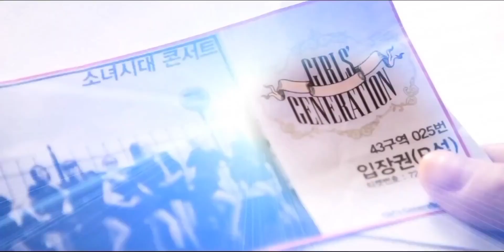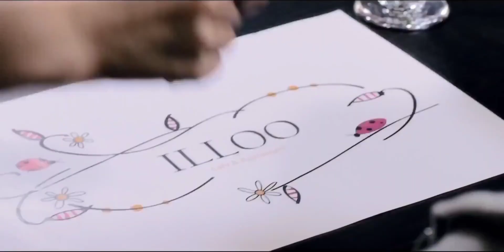SHINee Key and Taemin appeared in SNSD VCR